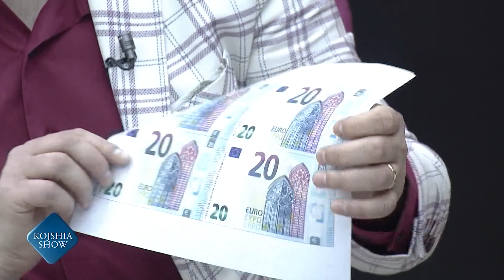Magjistari prodhon Para.Befasohet Pronari i ETC-se!